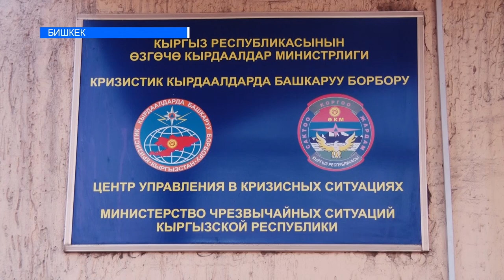1 СААТТЫН ИЧИНДЕ 20 ЖЫЛ БОЮ САЛГАН ҮЙҮНӨН КОЛ ЖУУДУ